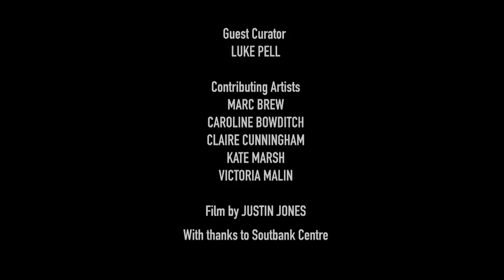Kate Marsh; On Being An Artist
On Being An Artist brought artists Caroline Bowditch, Marc Brew, Claire Cunningham, Kate Marsh and Vicky Malin together for two days of discussion, interrogation and exchange in September 2014 following Unlimited Festival at Southbank Centre.
candoco.co.uk/learning/in-dialogue/on-being-an-artist/

Subtitles are available for this video. Please select the 'Captions' option on the video player.